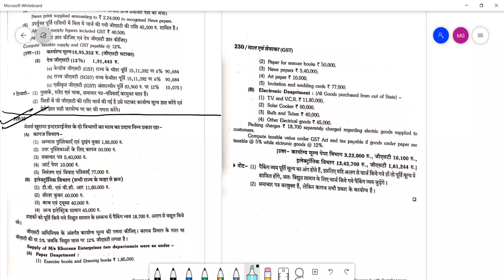HEENA GST SUPPLY LAST 8 JAN